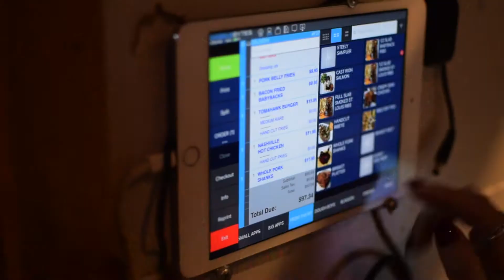SmokeSquad love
maybe the best throwback promo video ever? ….